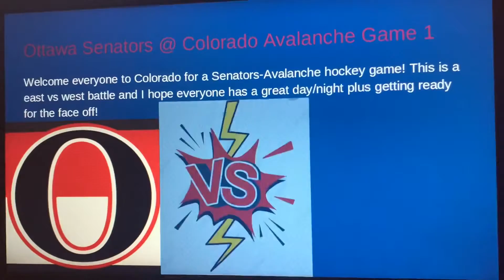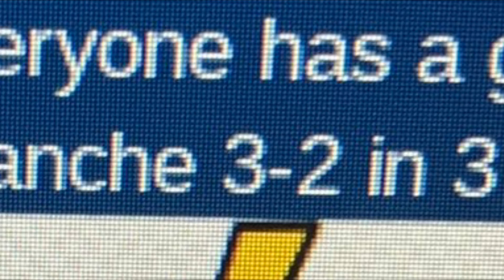NHL 22 Ottawa Senators @ Colorado Avalanche - Game 1 - 3rd Overtime -